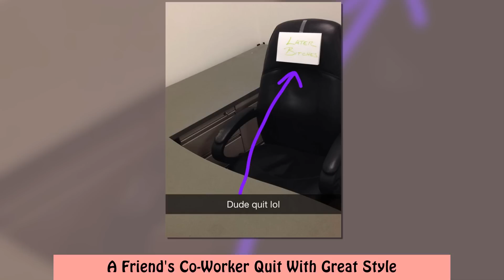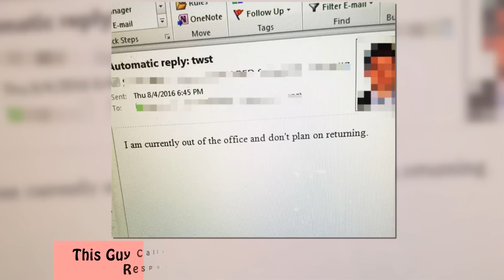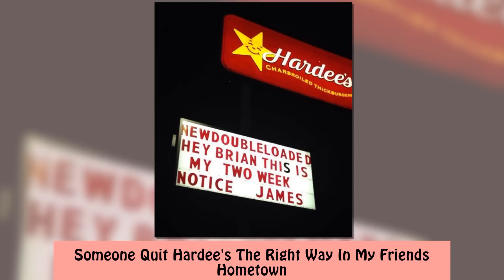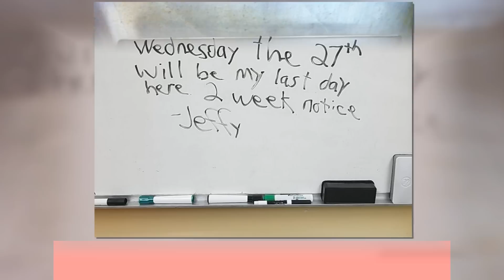People Who Quit Their Jobs With Style